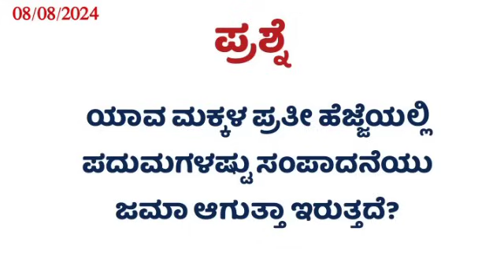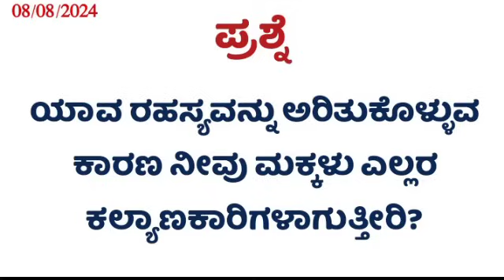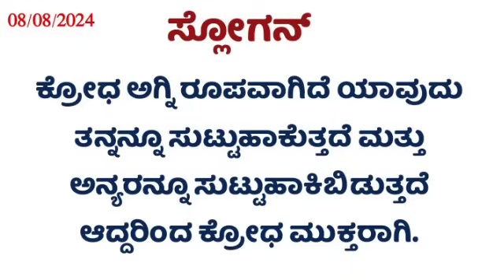Today's Kannada Murli 08-08-2024 VML MURLI L 1461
This is Today's sakara Murli Dated 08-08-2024 in Kannada Language